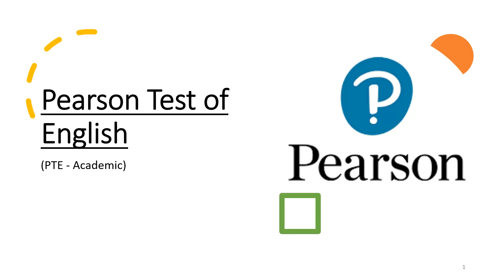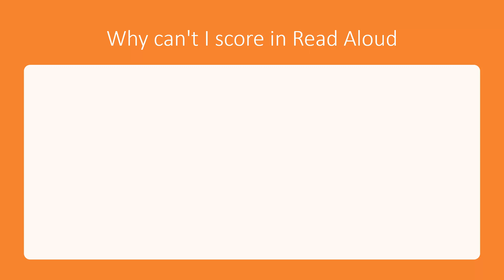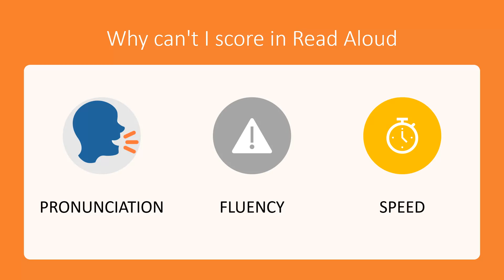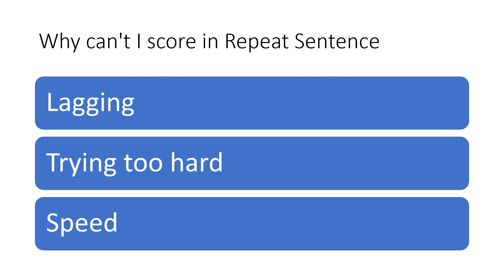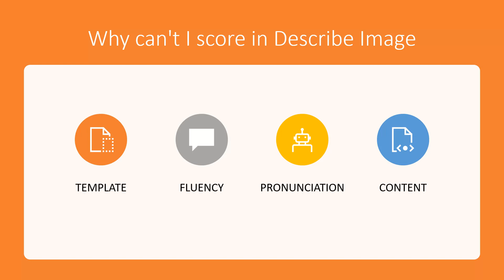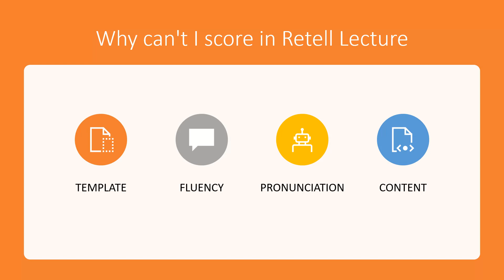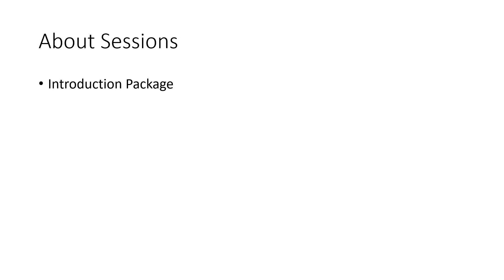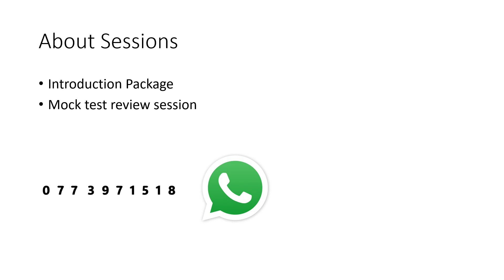PTE Speaking update PTE Sinhala / Strategies in Sinhala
Whatsapp me to book one hour practice session
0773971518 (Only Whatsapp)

PTE Speaking
PTE sinhala introduction
IELTS sinhala
How to start PTE exam
PTE tricks
PTE general structure
Basics of PTE